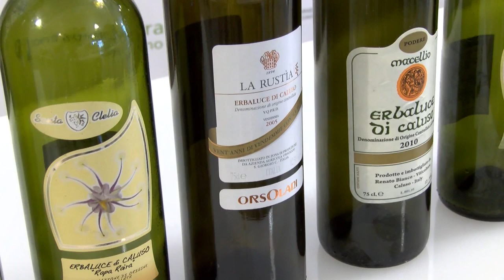GUSTO channel:Erbaluce di Caluso